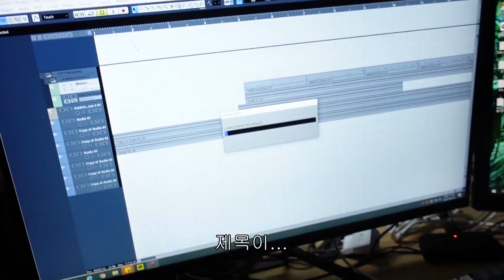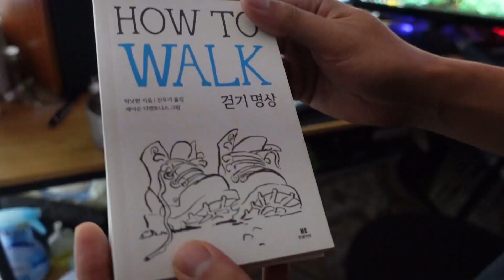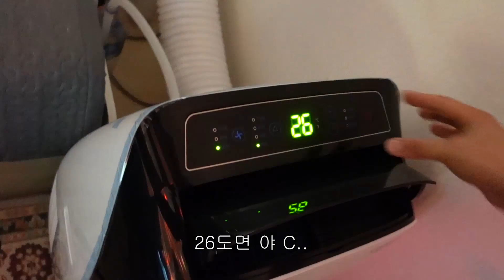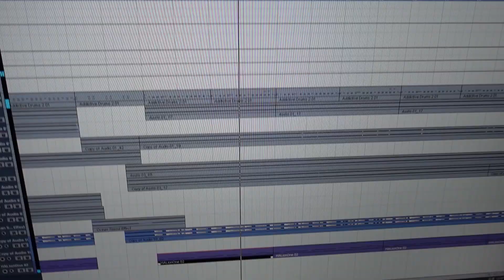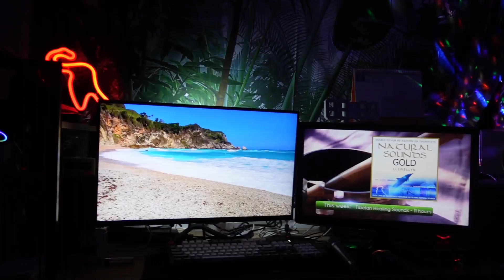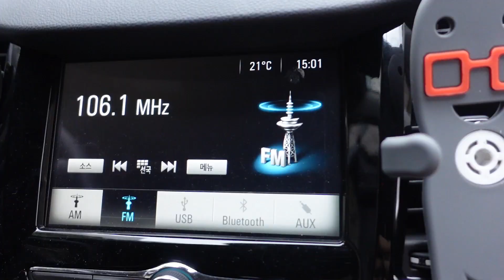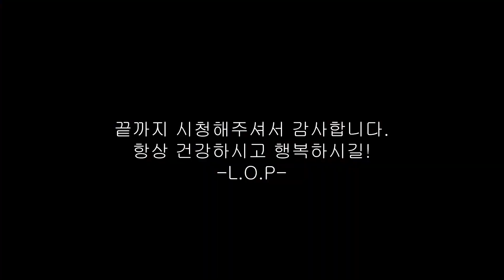[V-log] 랜드오브피스(Land of Peace) - Ep.1 Jun's Life (Eng/Sub)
Jun's Instagram : @junsworld1
Jun's Youtube : @junsworld1708

※ LOP'S Information